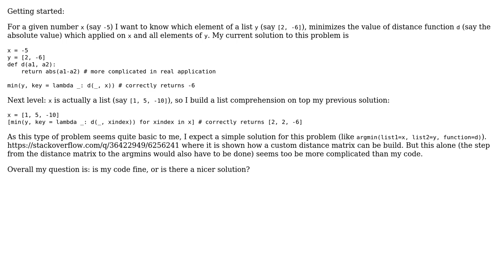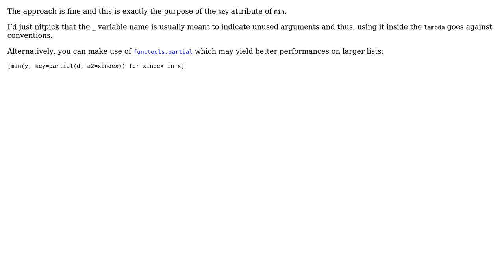For each element in a list, finding the element in a second list, that minimizes a distance...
Code Review: For each element in a list, finding the element in a second list, that minimizes a distance function

With thanks & praise to God, and with thanks to the many people who have made this project possible! | Content (except music & images) licensed under CC BY-SA | Music | Images & others | With thanks to user Qaswed user AlexV user 301_Moved_Permanently and the Stack Exchange Network Trademarks are property of their respective owners. You are responsible for your own actions.